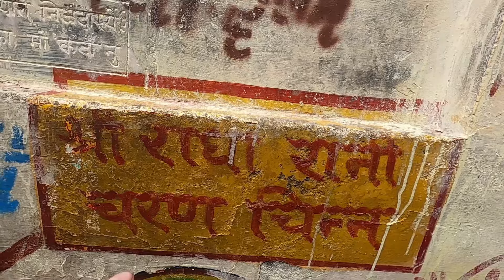Radha Rani Temple | Vrindavan Barsana One Day Tour 2024 | Vrindavan to Barsana by Bus 🚍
Jai Jai Shree Radhe | Radhe Radhe 🙏 | In this vlog, my sister and I went to Shri Radha Rani Mandir in Barsana Dham from Vrindavan by bus to seek the blessings of Shri Radha Maiya. After that, we returned to Vrindavan Dham and went straight to Shri Radha Raman Mandir to seek the blessings of Shri Radha Raman ji. And that’s how we enjoyed our second spiritual day in Mathura, Vrindavan, and Barsana Dham! Radhe Radhe 💓🙏